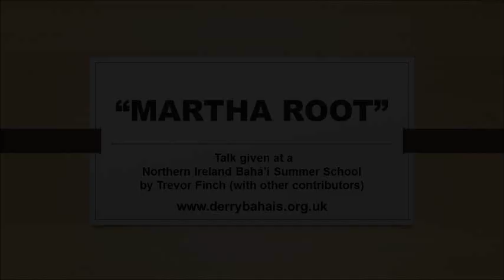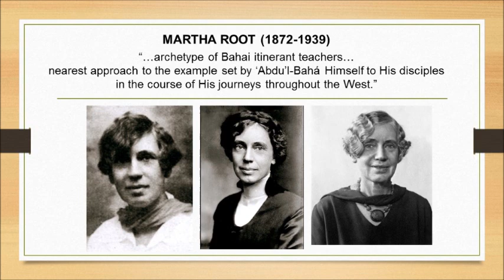MARTHA ROOT - A Talk by Trevor Finch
Talk given at a Northern Ireland Bahá'í Summer School by Trevor Finch with other contributors.
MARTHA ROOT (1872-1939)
“…archetype of Bahai itinerant teachers…nearest approach to the example set by ‘Abdu’l-Bahá Himself to His disciples in the course of His journeys throughout the West.”